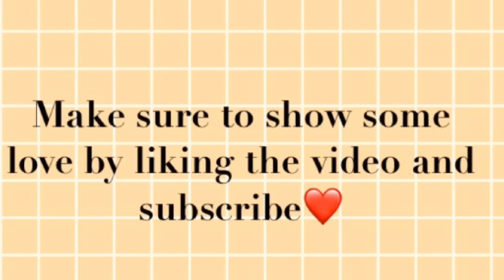Diary of a Teenager under Quarantine Day 17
Wow it’s been so long. I ready to go back to school. Hopefully they will assign us something easy just to kill time.